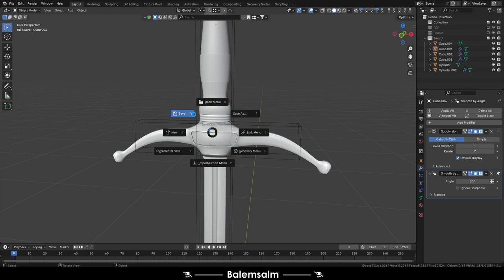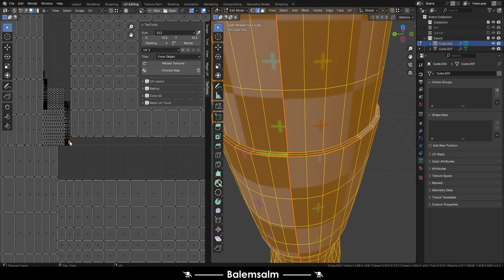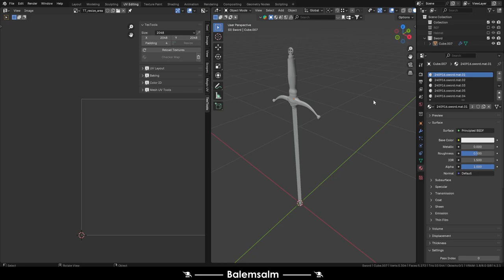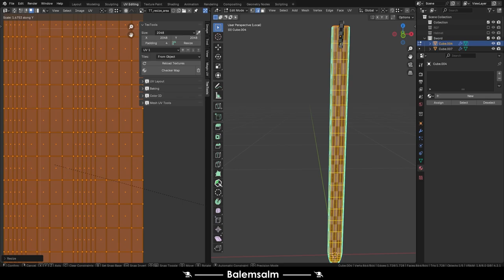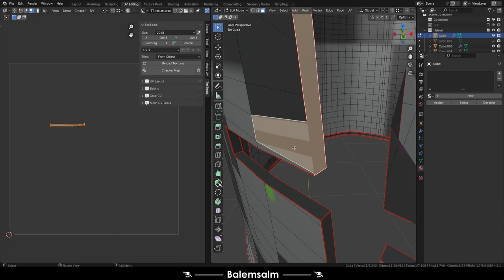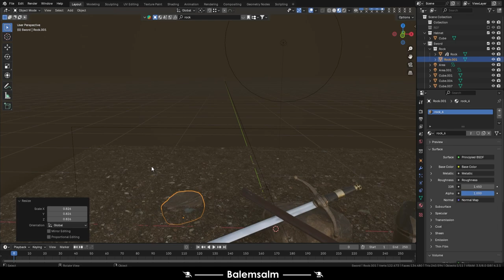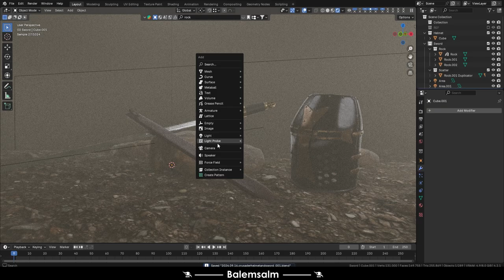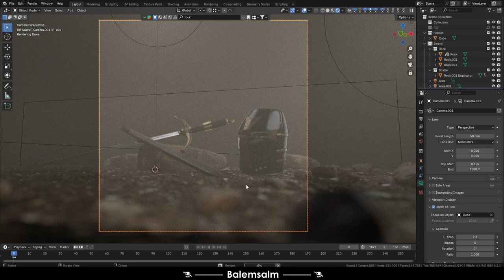CRUSADER HELMET AND SWORD FINAL BLENDER BALEMSALM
TR- Merhaba bu videoda blender programında, "3D Ortaçağ Haçlı miğferi ve kılıcı" tasarımı yaptım. Bu tasarımı oyun projemde süs eşyası olarak kullanacağım.
EN- Hello, in this video, I designed a “3D Medieval Crusader helmet and sword” in the blender program. I will use this design as an ornament in my game project.
Musics:
PARTS:
00:00 Intro
00:02 Development
08:02 Result
13:05 Outro